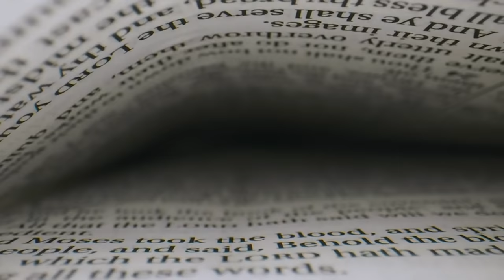Maxime Désormeaux - À quoi ressemble un chrétien ordinaire?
Pasteur Maxime Désormeaux
Série Toujours #7
18 octobre 2020